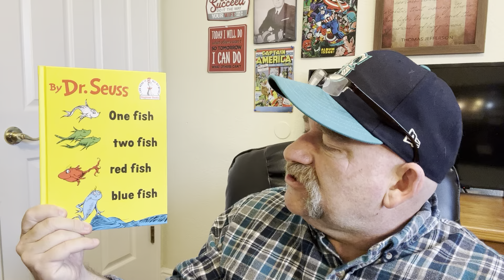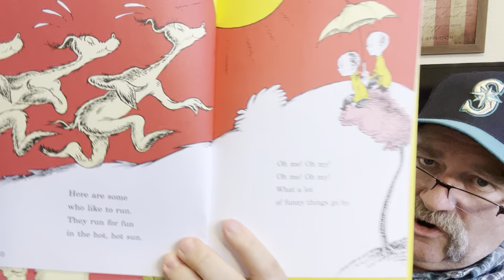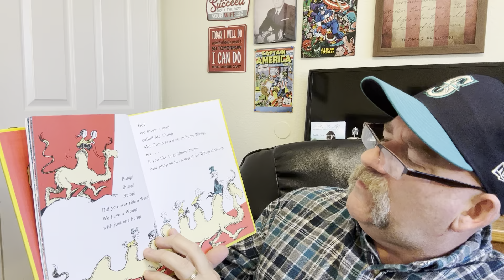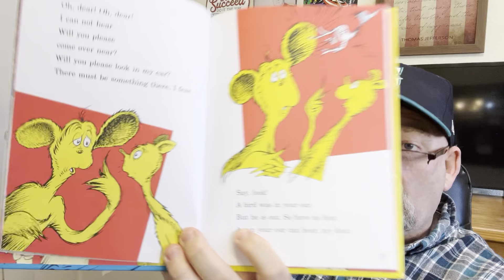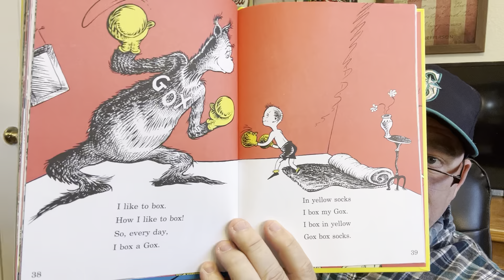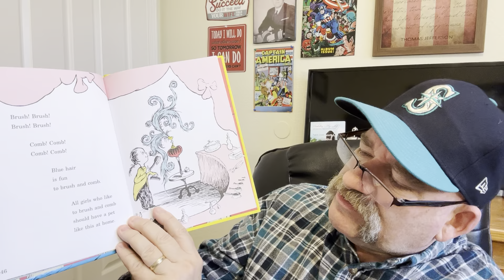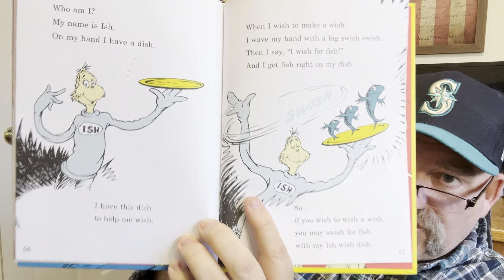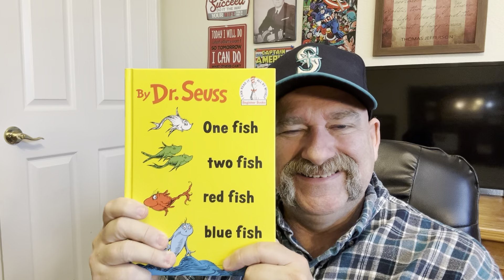Grandpa Story Hour - one fish two fish red fish blue fish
My inspiration to read these children's books are our grandsons:  JASON & WYATT.  They live in another state.  Their father is in the military.  I then thought, why not share that experience with anyone who wants a similar experience.

I am very grateful for all the support and views we have been receiving.  I am a teacher and I just want to support parents.  You (parents) have a tough job, especially post-COVID.  I am so happy and grateful you have chosen to be parents.  WE NEED YOU!!

PLEASE PRESS THE LIKE BUTTON.  This old-grandpa is learning how to use social media.  I guess there is something called "algorithm?"  By you PRESSING THE LIKE BUTTON it helps the "algorithm."  Please know...the "non-like folk" ... they know how to press their button.  They have been trained well.

We are small "Mom & Pop Shop."  We would love and appreciate your financial support.  GOD BLESS!!

If you want to hire me to do a workshop on parenting, family, and / or leadership ... even if you want to give me thoughts about the video, here is my email address